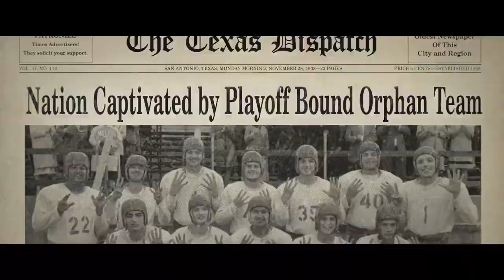12 Могучих сирот - Русский трейлер HD 2021(Трейлер 2021)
12 Могучих сирот - Русский трейлер HD 2021(Трейлер 2021)